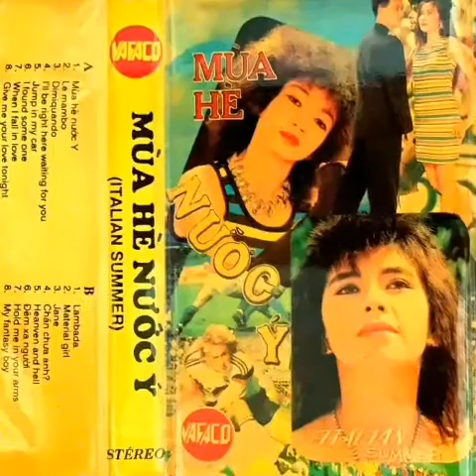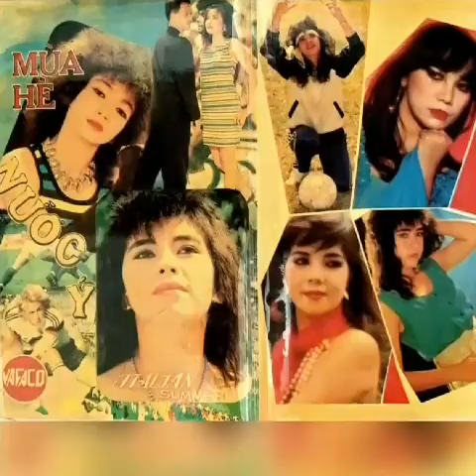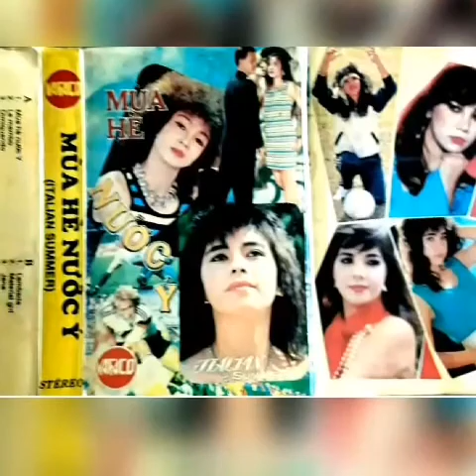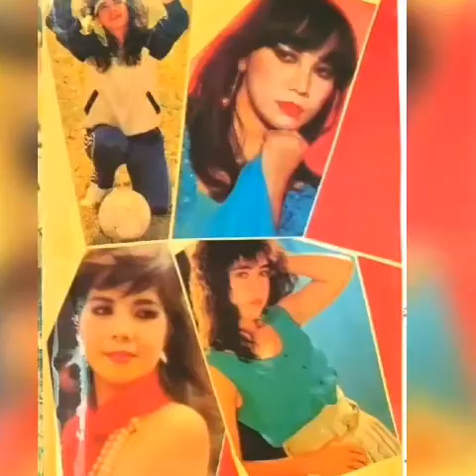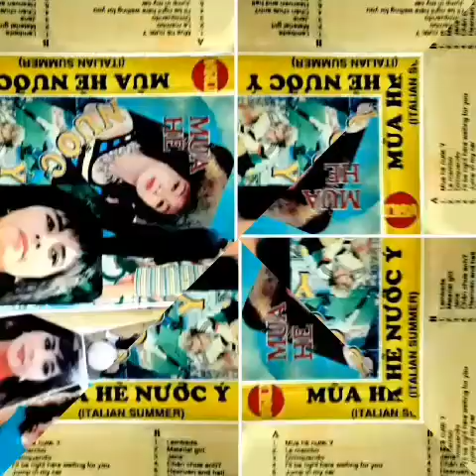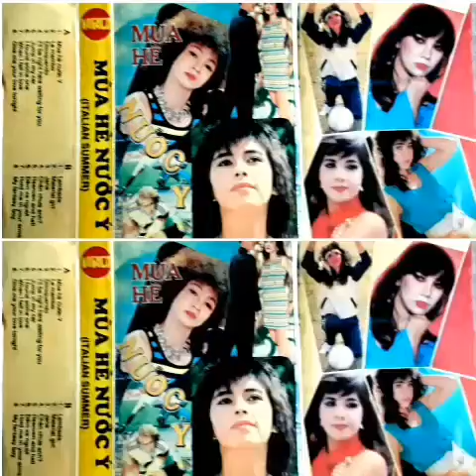I Found Some One _ Tôi Đã Tìm ☆ Cs Vũ Vân _ Audio 1990 ☆ VND 05/08/2020